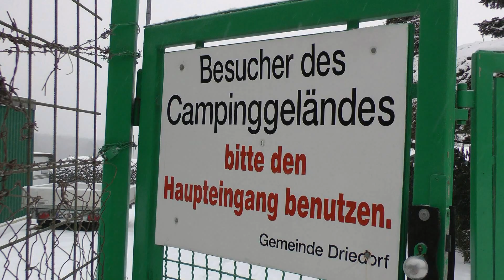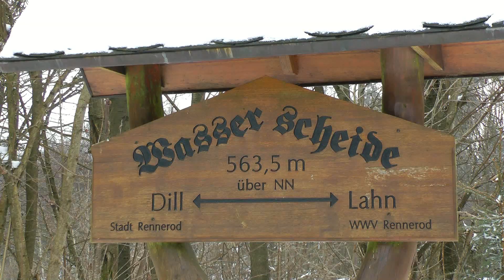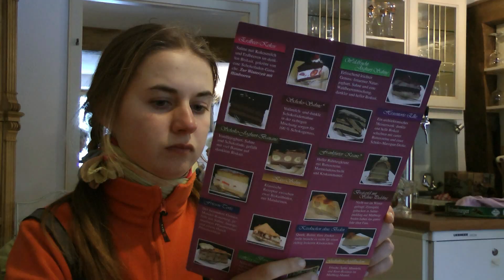AUSTRALIAN SHEPHERD N°12: WINTERZEIT - Westerwald Jan 2013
Die Songs auf diesem Clip stammen von einem meiner Lieblingsmusiker, dem Kanadier Harry Manx - Siehe hierzu auch

Via facebook habe ich um Genehmigung nachgefragt, seine Songs auf meinen privaten youtube-Clips benutzen zu dürfen - Siehe hierzu auch